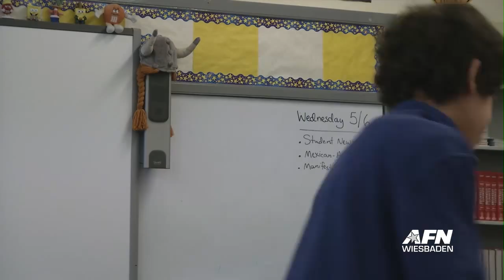Law Day 2015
Students at Wiesbaden Middle School have a mock trial for Law Day, based on the tale of Jack and the Beanstalk.